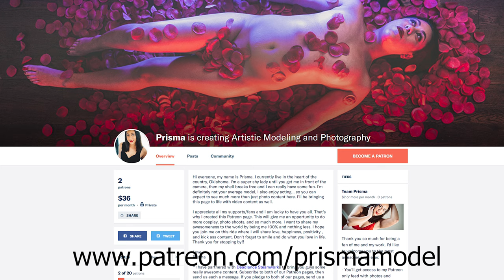Updates and Sit and Chat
Fifine K038 Dual Wireless System

Cameras:
GoPro Hero 7 Black

GVM Motorized Sliders
31 Inch Motorized Slider
48 Inch Motorized Slider
16 Inch Retractable Motorized Slider

Stabilizers:
Proline Tripod

Lighting
Aputure AL-M9
Aputure 120D
Aputure Light Dome
Yongnuo LED